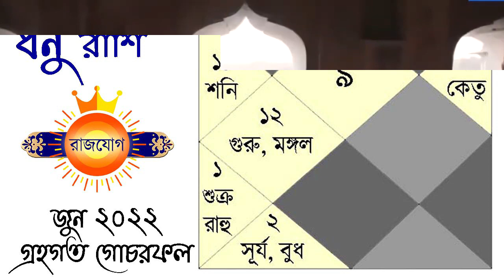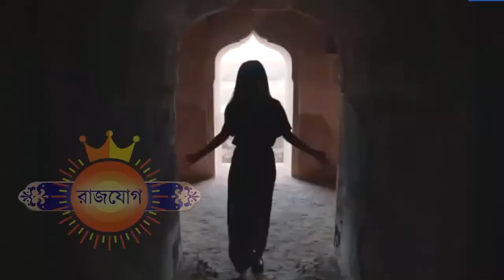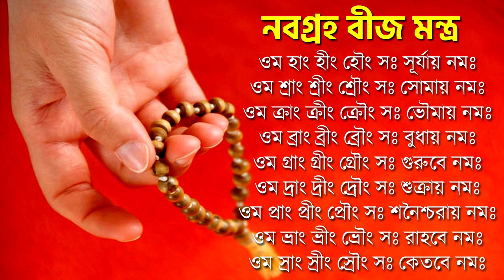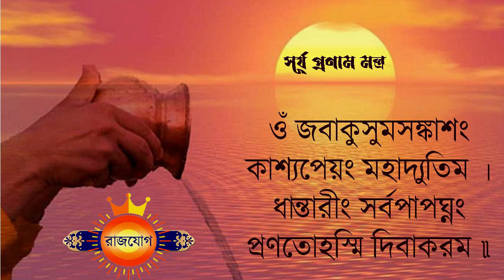ধনু রাশি জুন ২০২২- Dhanu Rashi June 2022 Rashifal - Sagittarius June 2022 - Dhanu Rashifal June 2022